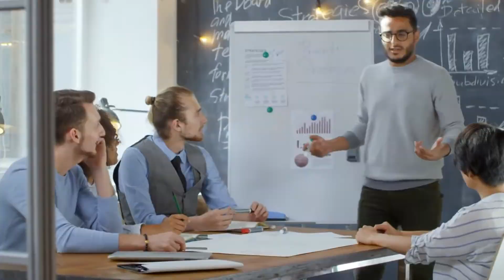Shop LC -Town Hall August 2021